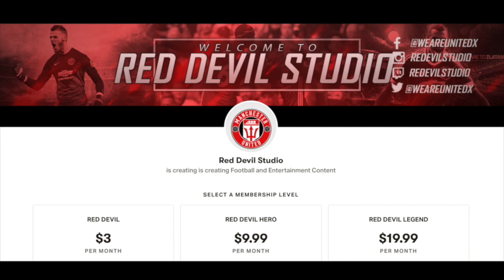WOODWARD HOLDING UP BRUNO FERNANDES TRANSFER! | LATEST MANCHESTER UNITED TRANSFER NEWS!